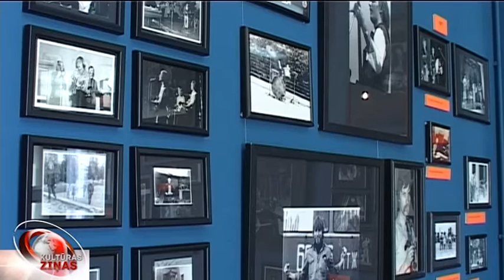Liepājā atklāta izstāde par “Līviem”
Daudzpusīgu ieskatu leģendārās rokgrupas “Līvi” vēsturē no šodienas piedāvā Liepājas muzejs. Tur atklāta izstāde "Dzelzsgriezēj, šī pasaule mums jāsagriež", kas veltīta grupas 40 gadu jubilejai. Lai stāsts par “Līviem” būtu personiskāks, izstādi no laikabiedru atnestajām fotogrāfijām un sadzīves priekšmetiem iekārtojusi māksliniece un grupas basģitārista Jāņa Groduma dzīvesbiedre Elita Patmalniece.